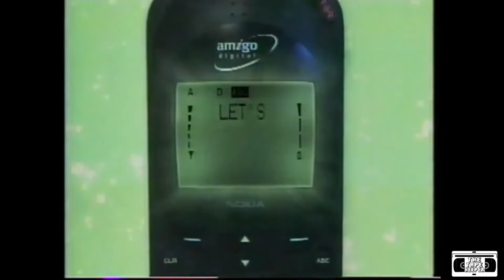90's Commercial Collection, Vol 20